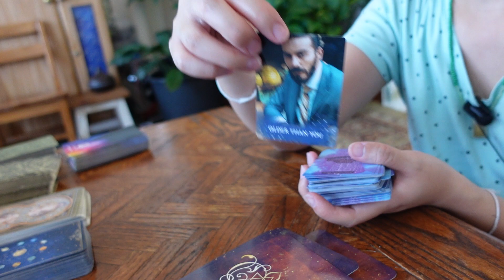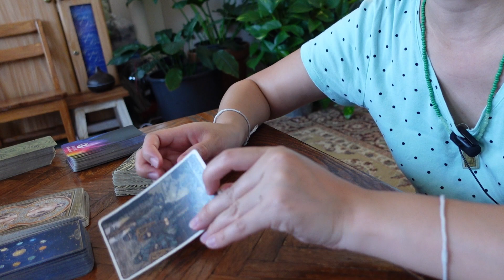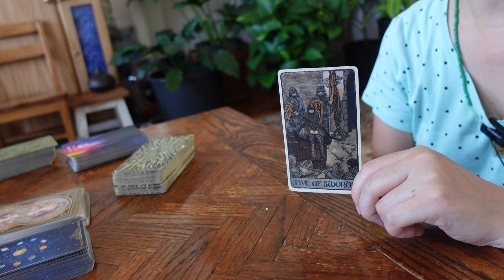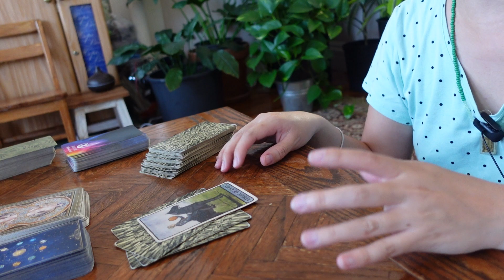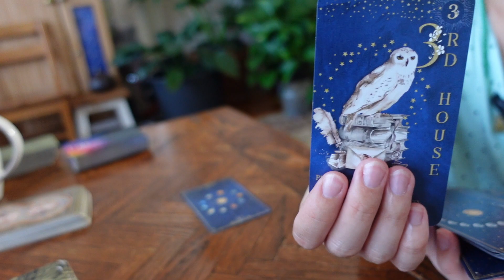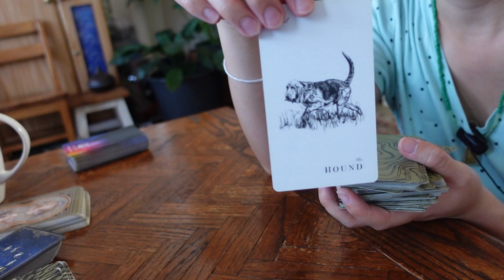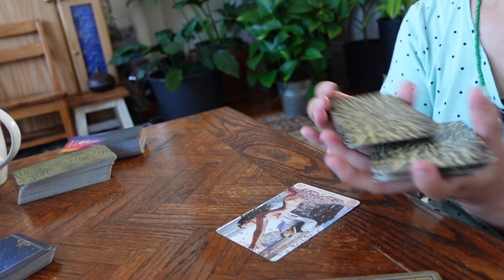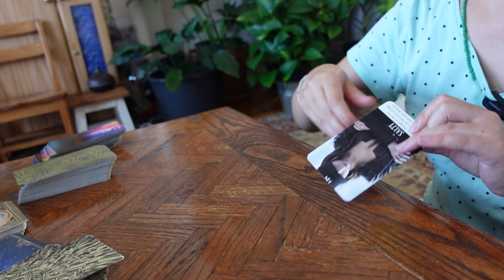💫🌙Kpop tarot reading :: Donghae love reading update 🌙💫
My name is Anetta and I am a Kpop enthusiast and tarot reader! Today I’ll be doing a reading on Donghae. 💗🔮💫

🌙 🌟 Got a burning question and need an answer ASAP?

⭐️Posting schedule: 6:00am PDT on Saturdays